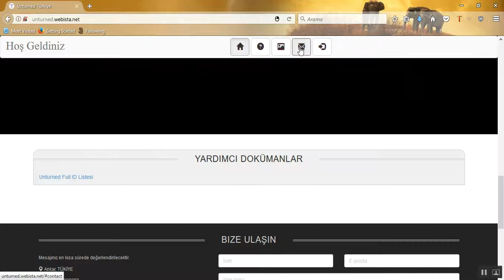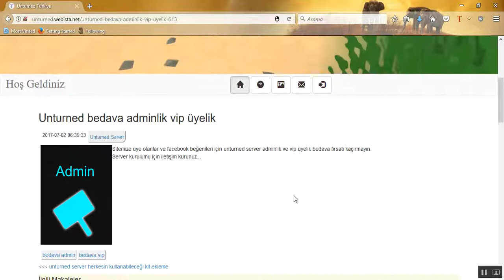unturned bedava admin, bedava vip unturned.webista.net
unturned bedava admin, bedava vip için unturned.webista.net